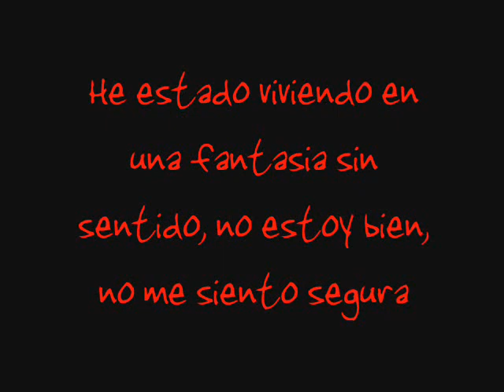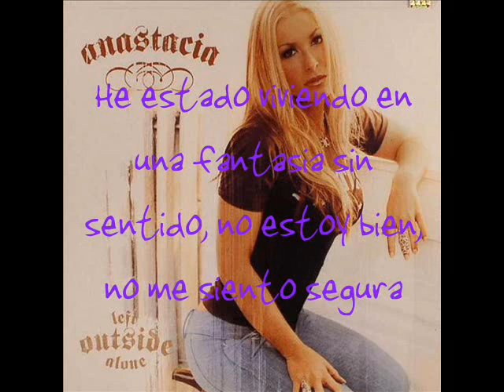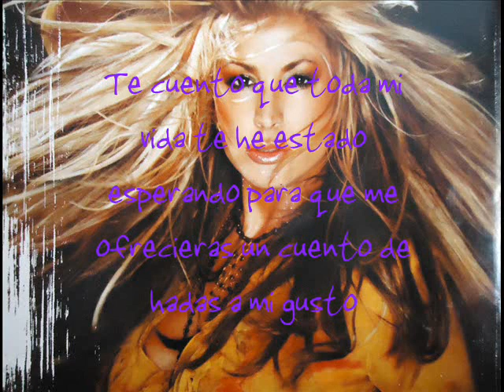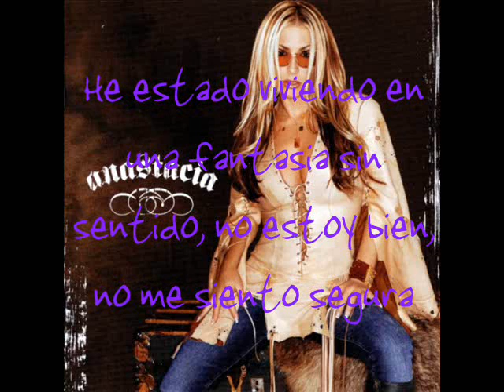Anastacia - Left Outside Alone (Subtitulada en Español)